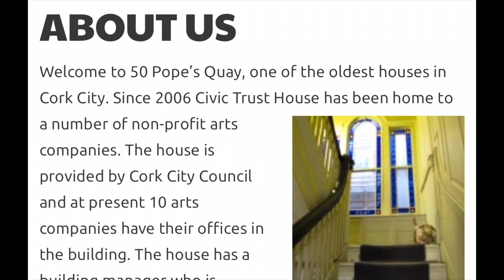Voices of Cork - Civic Trust House, 24 October 2023